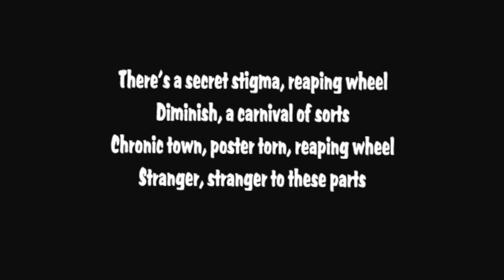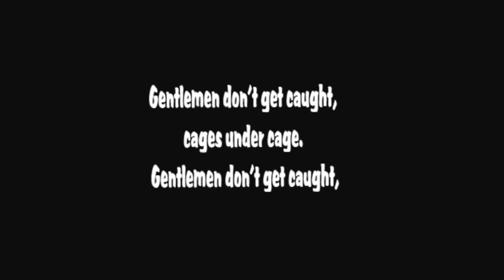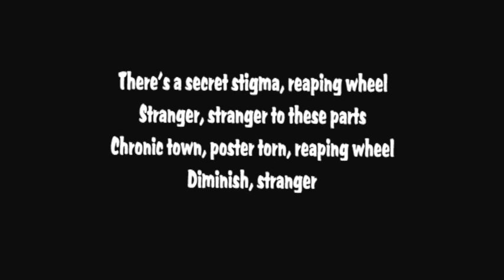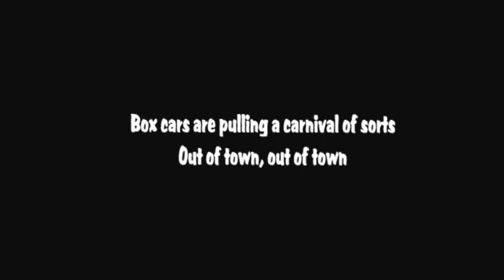R.E.M - Carnival of Sorts (Lyrics)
Artist | R.E.M
Song | Carnival of Sorts